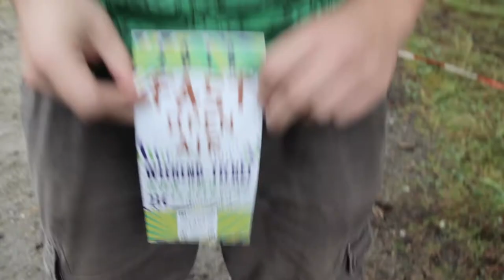Fast Open Air 2018 - Die letzte Minute vor dem Sturm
Vorbereitung ist alles. Sowohl auf dem Campingplatz als auch hinter der Bühne. Hier die letzten 56 Sekunden beFOA 2018 losgeht.